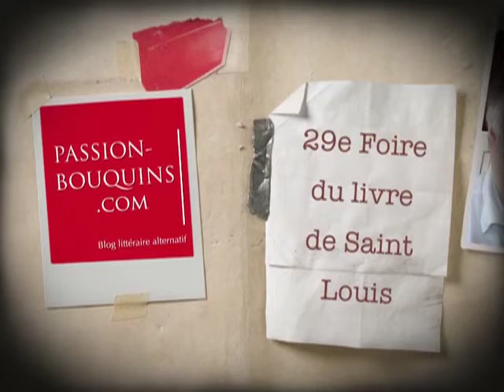Matthieu Munch - La colère du Dragon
29e Foire du Livre de Saint-Louis 2012
Entretien avec Matthieu Munch à propos de son dernier roman La colère du Dragon
Publié chez Edilivres